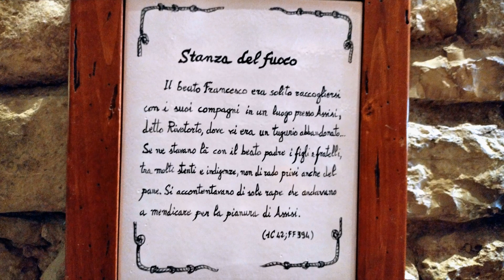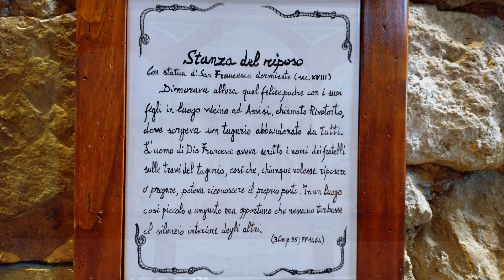Chiesa di Rivotorto PG 23 04 HD